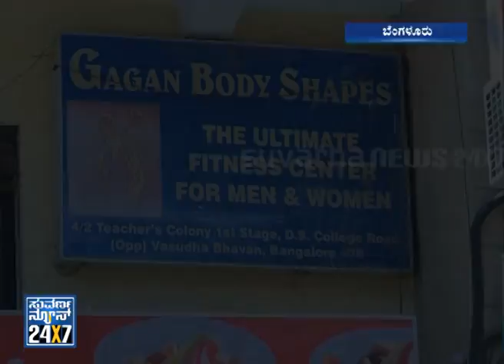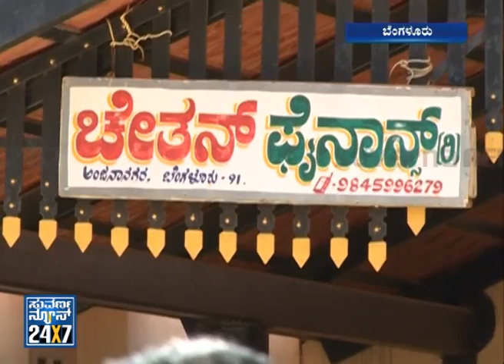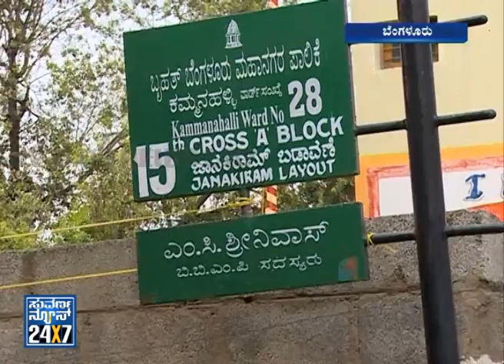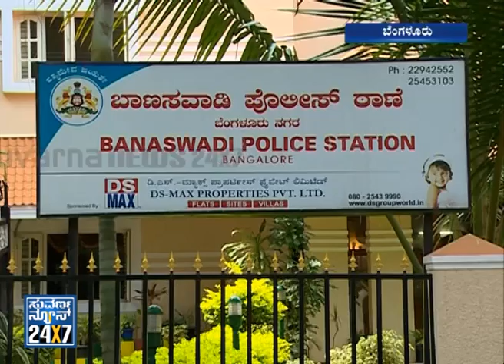Namma Bangalore - Seg _ 1 - 23 Sep 13 - Suvarna News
Suvarna News 24X7 - 23 Sep 13 - Namma BANGALORE (Bangalore Metro) - exclusive news bulletin for Bangalore city.